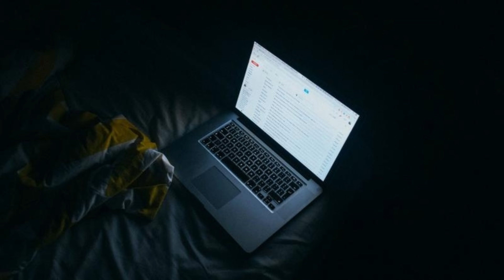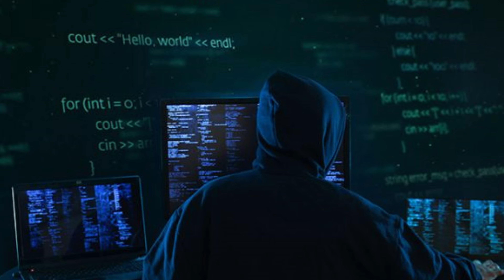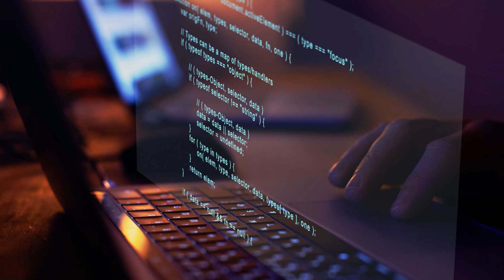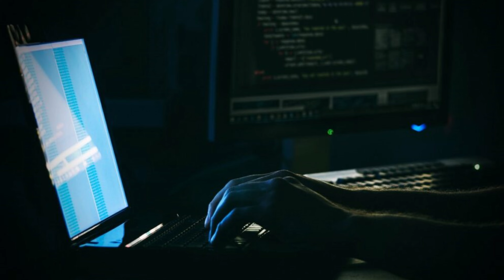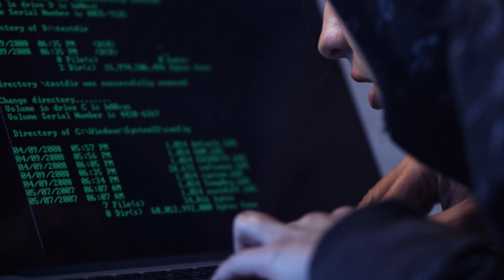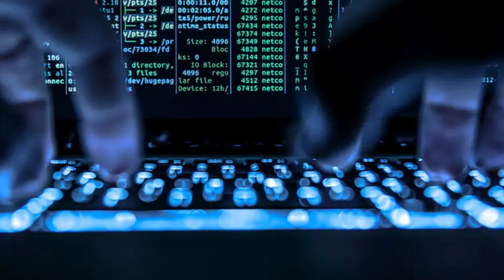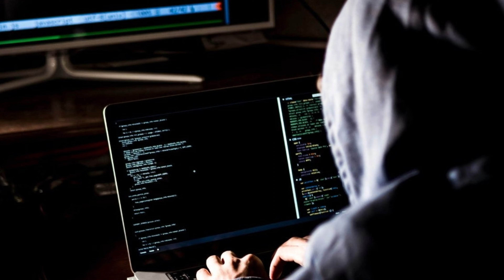3 Dark Web Horror Stories!!! | Pt.30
Are you ready to embark on a chilling journey into the depths of the internet's darkest corners? Join us as we delve into the mysterious and sinister world of the Dark Web in this spine-tingling YouTube series!

But remember, the Dark Web is a treacherous place. It's a world where anonymity reigns, and danger lurks around every corner. This series is not for the faint of heart, as we explore unsettling stories and disturbing content that may shock and disturb.

"Into the Abyss: A Journey Through the Dark Web" is your passport to the digital underworld. Are you ready to take the plunge? 🔐💻🌐